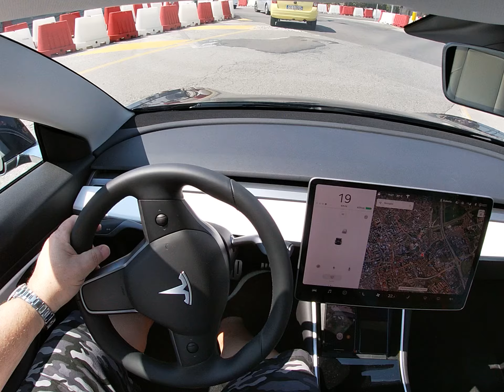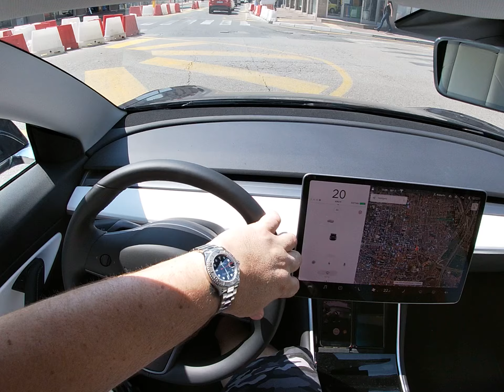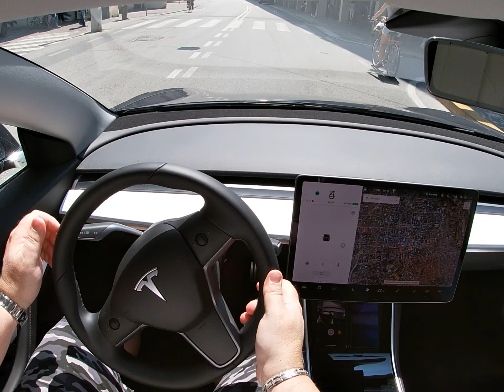Giretto con autopilot e finale con auto park